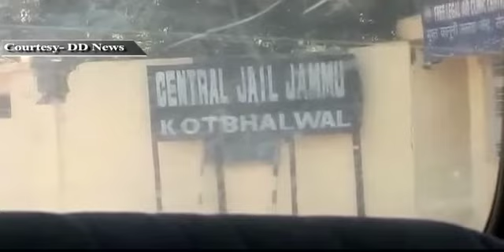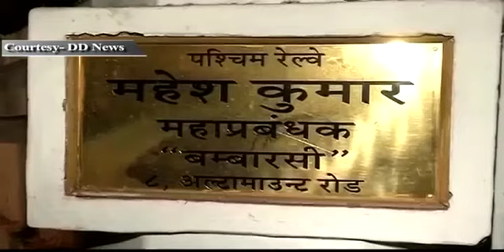News Top 20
ADB - ASIAN DEVELOPMENT BANK: PARTICIPANTS GATHER FOR ADB'S 46TH ANNUAL MEETING
 Prime minister said, "asian economy should focus on health, education and environment. During the function PM said poverty is the matter yet.
PAK PRISONER SILL CRITICAL
Jammu Kot Bhalwal jail Pak prisoner Sana-Ulaha is critical and he is referred to Chandigarh for treatment. Doctors of Chandigarh hospitals said he is on ventilator. Meanwhile India has granted permission to Pak high commissioner for meeting to injured prisoner.
EXTERNAL FOREIGN MINISTER SALMAN KHURSHID SAID, "attacked on pak prisoner in the Jammu jail is very condonable and added that we have appealed to Pakistan for making a process due to which we could secure both countries prisoner whose are lodged both countries prisons.
SECOND AUTOPSY REPORT REVEALED that sarabjit singh's body many  important parts were missed.
EXTERNAL FOREIGN MINISTER SALMAN KHURSHID SAID, "We had pleaded to Pakistan so many times for releasing Sarabjit singh a humanitarian ground.
EXTERNAL FOREIGN MINISTER SALMAN KHURSHID ON CHINA ISSUE SAID, "We have dialogue to china over intrude issue but didn't get positive result. Although we are trying to sort out this matter by dialogue and added china army should return to Devsang valley.
CBI ARRESTED RAILWAY STAFF IN CONNECTION ON BRIBERY.
CBI has lodged a complaint against Mahesh Kumar along four other. In the arrested four one of the railway minister PK bansal's relative.   According to CBI this bribe was given for Mahesh Kumar promotion.
PAWAN KUMAR BANSAL SAID, "I haven't any concern with my nephew."
BJP ATTACKED ON CONGRESS OVER BRIBERY CASE SAID, "Congress is spreading corruption in the country."
PRESIDENT PRESENTED 60TH FILM FARE AWARDS.
Paan singh Tomar gets best film award. Dada sahib award goes to Pran.
PAKISTANI AWAMI PARTY CANDIDATE SHOOTS DEAD
A candidate of Pakistani Awami Party shot dead during he was returning to offer Namaz. This is the first incident which happened during the polls time.
AMERICAN NAVY'S BOEING CRAFT CRASHED
American navy's boeing craft KC-135 crashed in north kickstand.
Badminton: PV Sindhu to clash with Gu Juan of Singapore today for title
India's PV Sindhu will clash with fifth seeded Gu Juan of Singapore in the women's singles final of the Malaysia Open Grand Prix Gold badminton tournament today